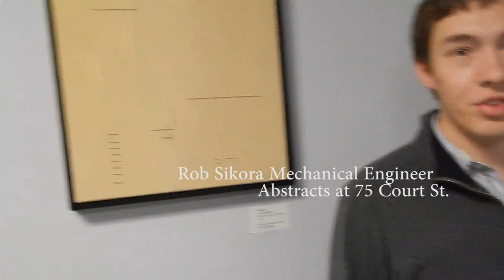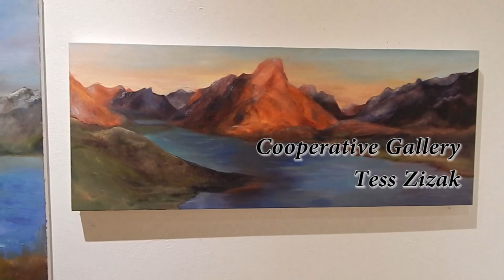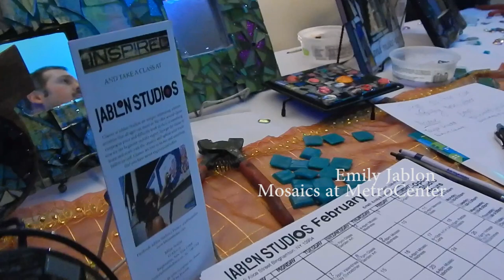First Friday inReview February 2017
First Friday InReview
3 February 2017
Binghamton, NY

Featuring Rob Sikora abstract painter explaining his "Void Series" of abstract designs and paintings, at 75 Court Street.

Dr. Sarah Gerk leads Binghamton University Theatre Dept. to the Forum to perform "The Mikado" with the Tri-Cities Opera.  Special musical performances this first friday were at the Broome County Arts Council, 81 State Street.

Exclusive productions of the Mikado, a collaboration between the Summer Savoyads and the Binghamton University Music department will be performing on the 10th Friday and the 12th Sunday, in downtown binghamton.

Community Options will be having a $40 entry 5k marathon through Binghamton on Saturday 11  February 2017 kicking off at 11:00AM.

The Metro Center has for the first time linked the north section of Washington Street with downtown.  Pedestrians were no longer forced to take the detour around state street,  they may now pass directly through this new downtown venue.